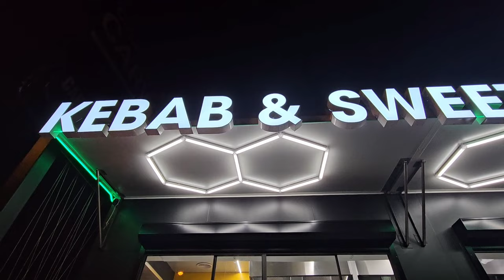Beklemiyordum! Beklemediğim Anda Gelen Süpriz-LER! Yeni VLOG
00:00 02:00 anne günlüğü yeni vlog
02:01 04:00 burcunun blogu yeni vlog
04:01 06:00 gurbetci anne yeni vlog
06:01 08:00 gurbetçi aile yeni vlog
08:01 10:00 günlük vlog
10:01 12:00 akşam gezmesi
12:01 14:00 akşam sefası
14:01 16:00 gurbetci anne günlüğü
16:01 18:00 vlog
18:01 20:00 süpriz
20:01 22:00 gurbetçiler
22:01 24:00 gurbetçi anne
24:01 26:00 gurbetçi anne günlüğü
26:01 28:00 gurbetçi
28:01 30:00 anne
30:01 32:00 şok edici süpriz